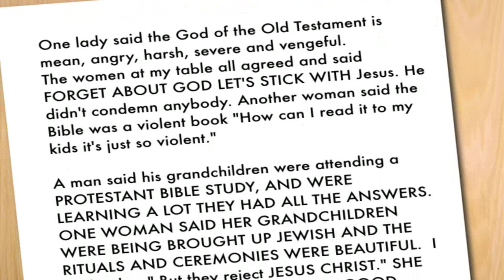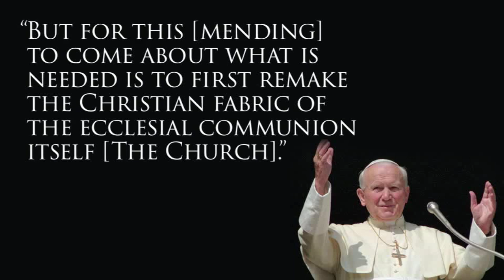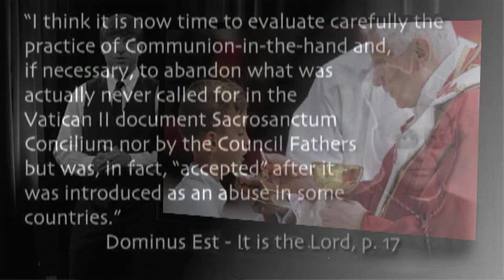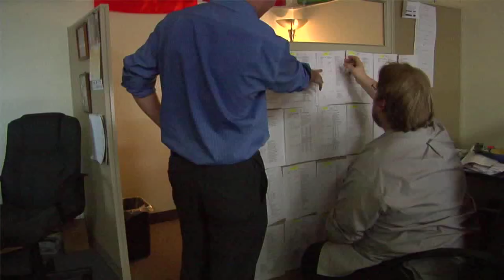The Conscience Drama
It's about your conscience.